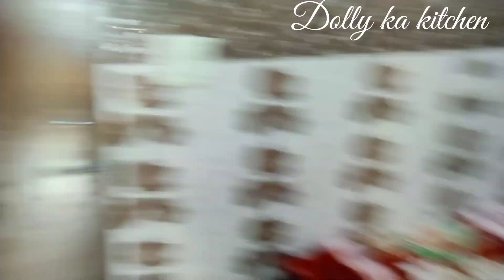3rd Ramadan vlog|sehri & iftar vlog|dawat pr kisne bulaye